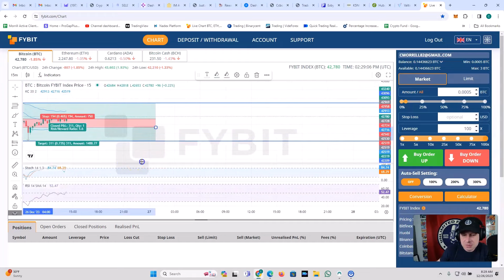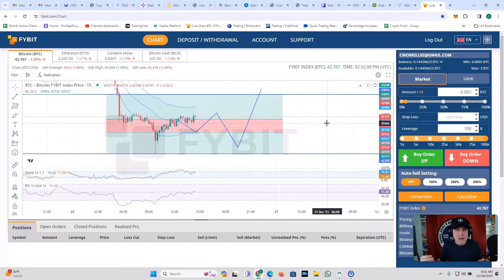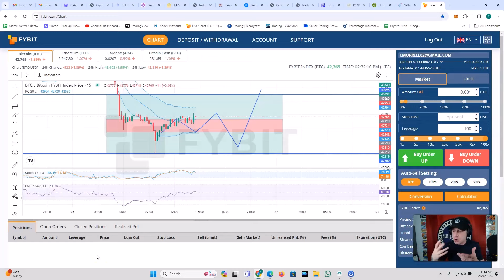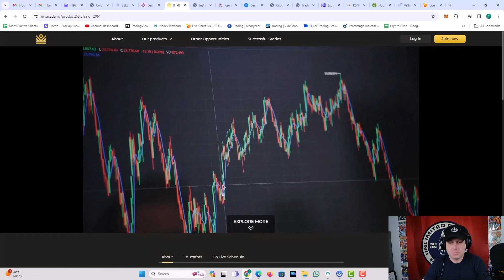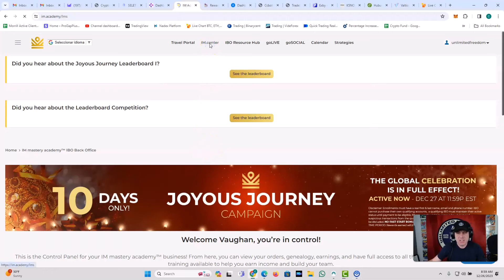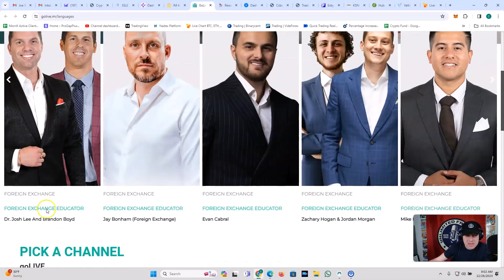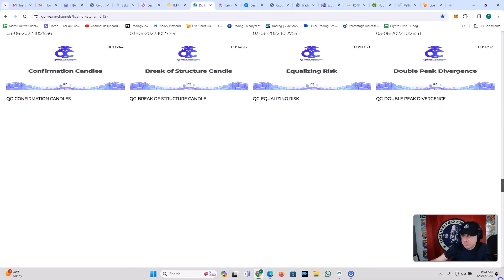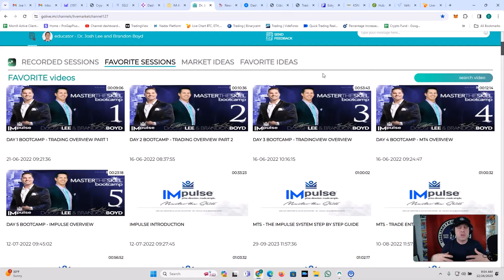DAY TRADER TUESDAYS! HEDGE BTC and don't LOSE $$$!!! Plus HOW TO get started with FOREX and TRADING!